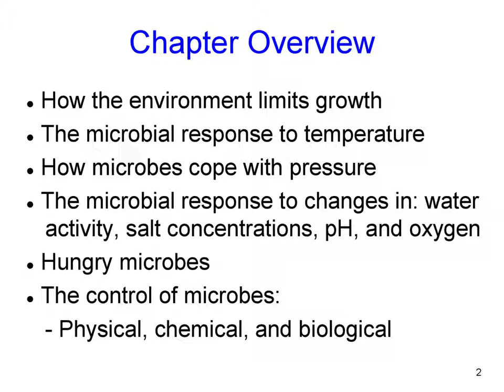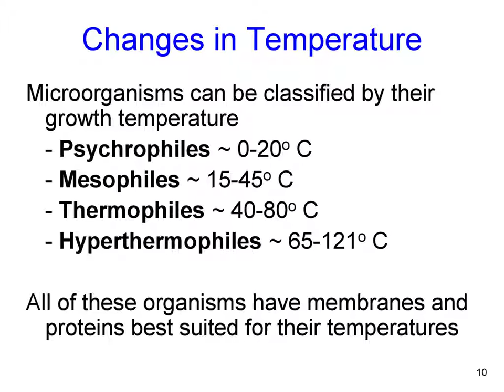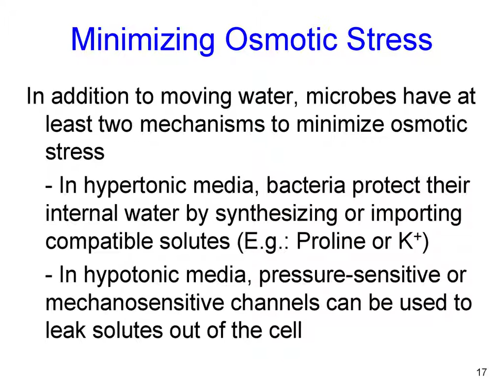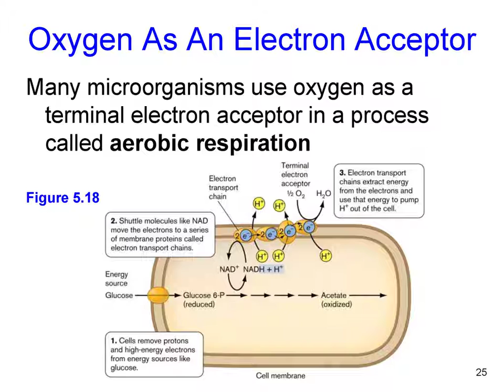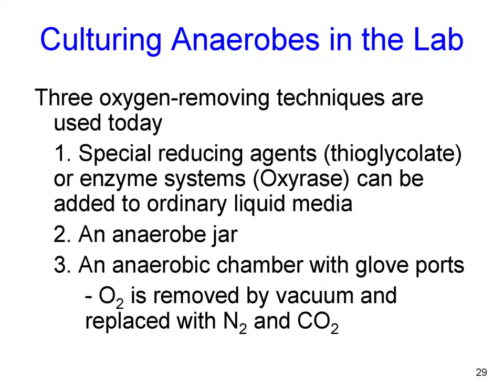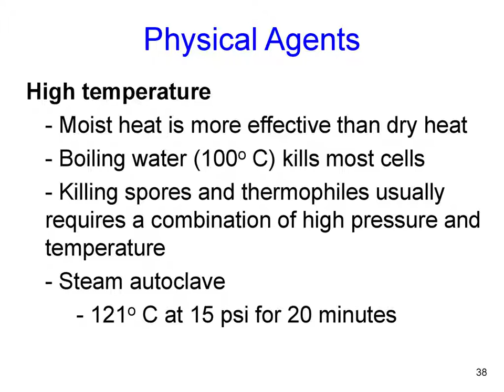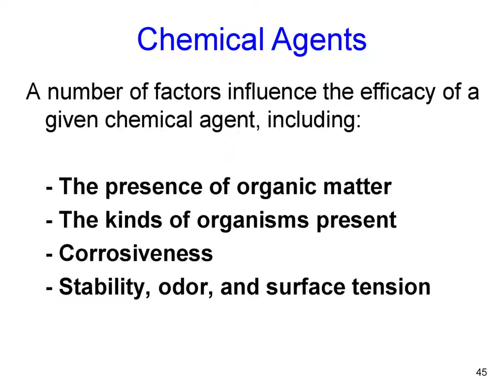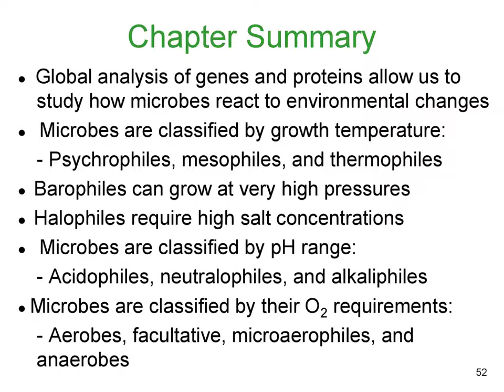Environmental Limits of Microbial Growth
Microbiology

An Evolving Science

Second Edition

Joan Slonczewski and John Foster

PowerPoint® Lecture Outlines

Prepared by Johnny El-Rady, University of South Florida

5
Environmental Influences and Control of Microbial Growth

2

Chapter Overview

● How the environment limits growth

● The microbial response to temperature

● How microbes cope with pressure

● The microbial response to changes in: water activity, salt concentrations, pH, and oxygen

● Hungry microbes

● The control of microbes:

    - Physical, chemical, and biological

3

Introduction
Microbes have both the fastest and the slowest growth rates of known organisms

    - Some hot-springs bacteria can double in as little as 10 minutes, whereas deep-seas sediment microbes may take as long as 100 years

These differences are determined by nutrition and niche-specific physical parameters like temperature and pH

4